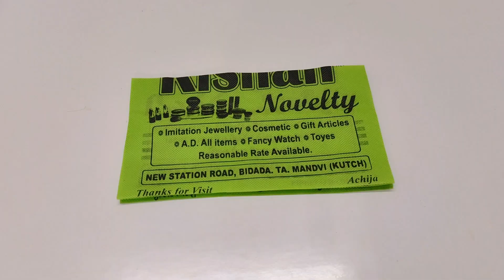वेस्ट बैग को रियूज करने की यह शानदार ट्रिक नज़र अंदाज़ मत करना/EVERYDAY USEFUL & CRAFTY IDEA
How to make Beautiful Fancy Mobile Purse/Pouch from waste cloth at home.
Recycle waste Fabric in to attractive mobile purse/pouch at home with top3 world.